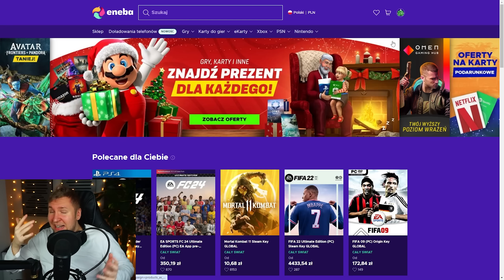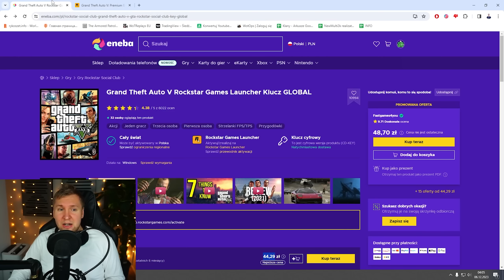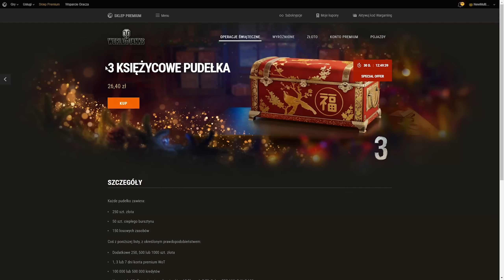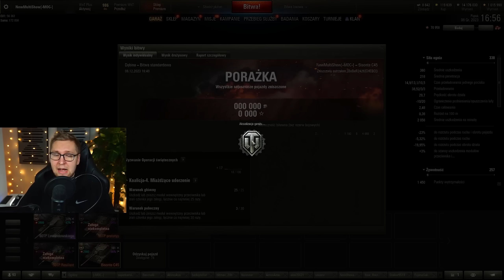NOWE CZOŁGI za ZŁOTO i DARMOWE POJAZDY PREMIUM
Wygraj 2x 3 duże pudełka świąteczne. Wystarczy, że
1. Zostawisz suba z dzwoneczkiem
2. Polubisz ten film
3. Napiszesz komentarz z odpowiedzią na pytanie: Który z trzech czołgów za złoto wybierasz: BISONTE C45, LÖWE czy GSOR 1008? Pamiętaj o podaniu nicku z gry!